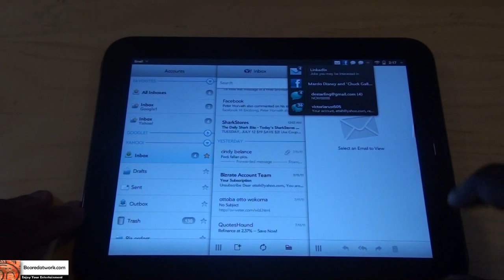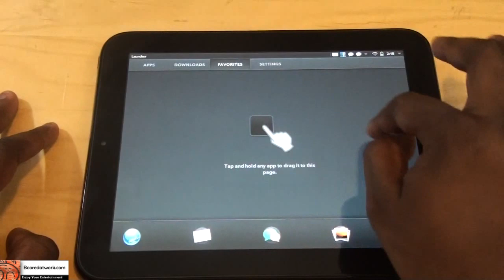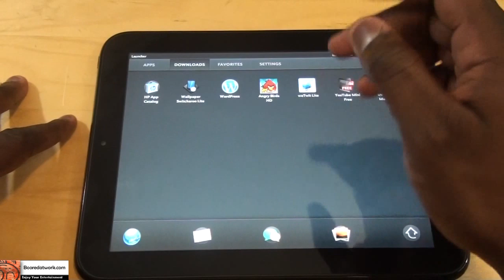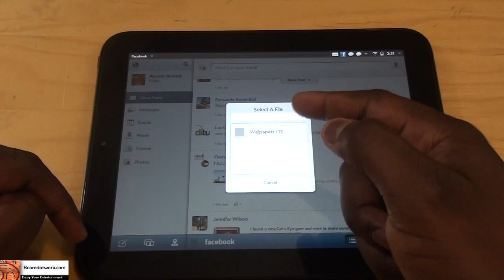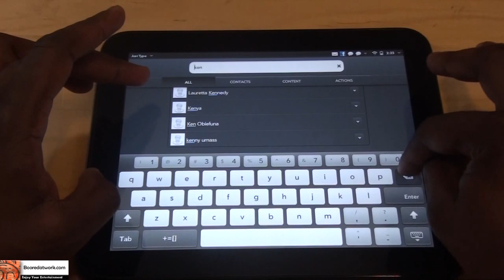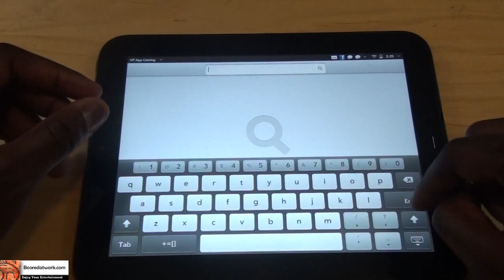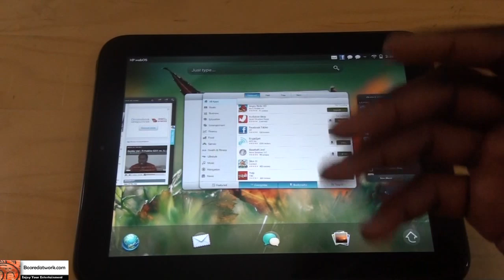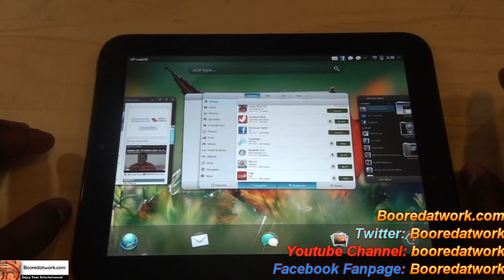How to use WebOS 3.0 on TouchPad| Booredatwork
The HP TouchPad is here and its HP's first WEBOS 3.0 Tablet. The truth is that most people have not been exposed to WebOS 3.0 or WebOS in general. So we decied to give a How to tour on what WebOS is all about. How it works, different ways of manipulating the OS.?

Also looking at some of the built in functionality, with printer support for HP printers, its mutlitasking support  and the different UI look of WebOS that incorporates card.

WebOS has some very cool additives that help set it apart from the competition. First is the card frame work, which basically act as a live title representation of an app that shows you what is running within the app without jumping into it. Then the is stacking of cards, which also you to stack an app on top of another to have relevant materials or apps close to each other.

Also multitask is easy, because of the card view you can easily swipe away each card to close the app, no buttons to press. Plus the amount of apps you can have running at once is astonishing on its own. I was able to have 20 apps open at one time